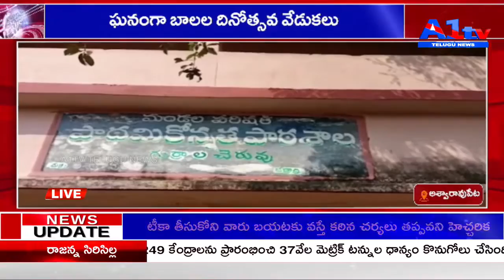అశ్వారావుపేట ఘనంగా బాలల దినోత్సవ వేడుకలు || A1TV TELUGU